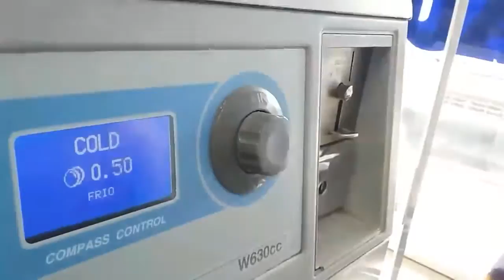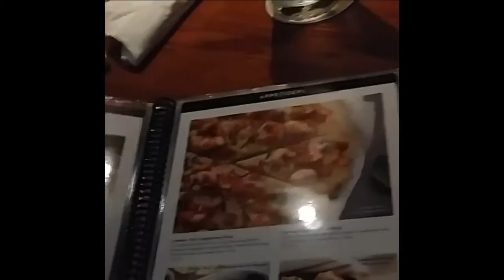I Need to Vlog MORE!.... 😩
I haven't Vlogged in awhile hopefully I will be able to Vlog at least 2-4times a week. Drop any Ideas for a video down below ! ☺